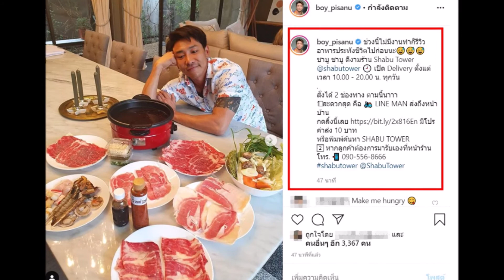บอย พิษณุ ดีใจ หลังพึ่งได้รับงานแรกของเดือน เมษายน